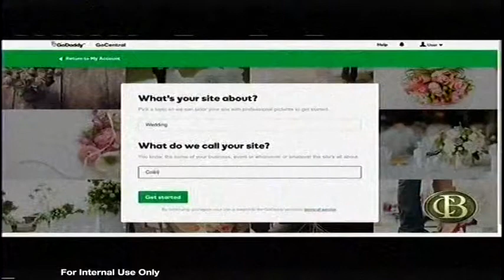Interview Segment - GoDaddy on Wedding Websites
Weddings - the digital way. Why and how to set up  your own landing page for your upcoming nuptials - get the lowdown from the experts at GoDaddy.com